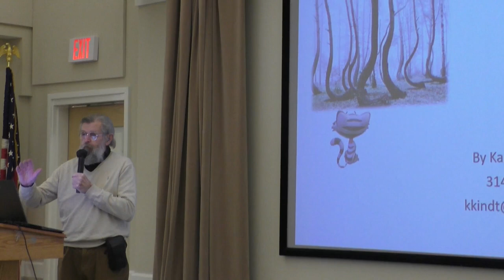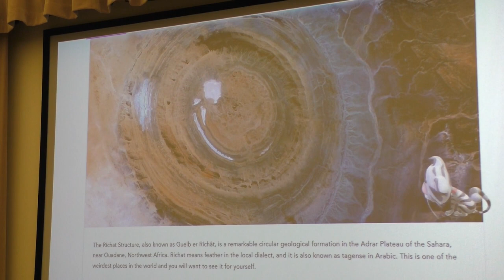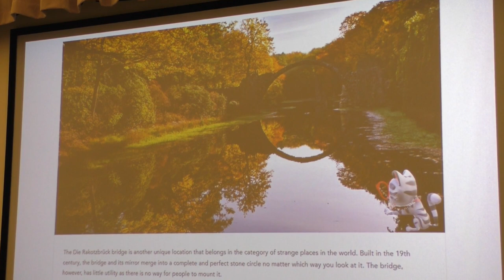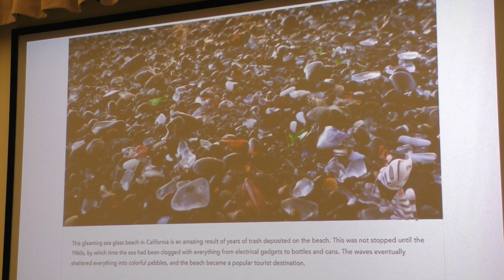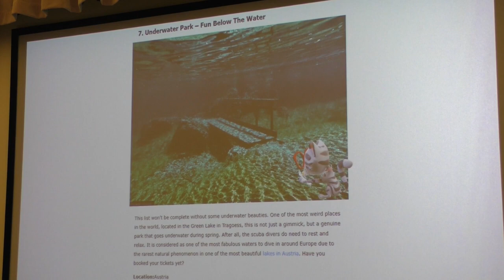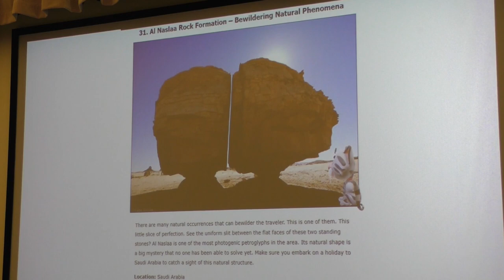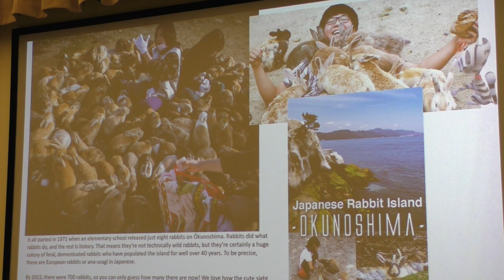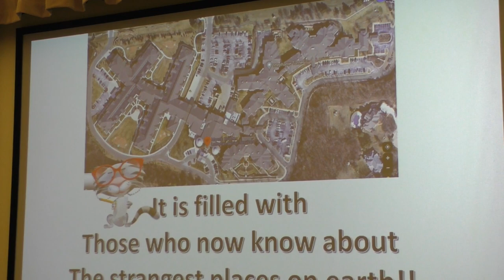Strangest Places On Earth: 01 22 2024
Karl M. Kindt III presented a collection of some of the strangest places on Earth to the Mason Pointe residents.